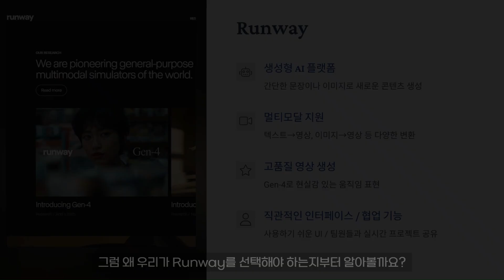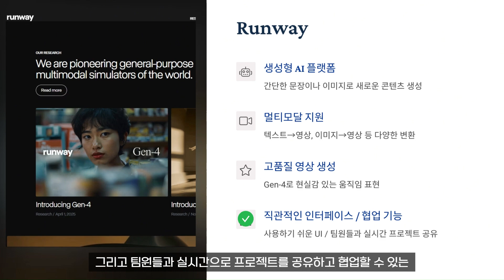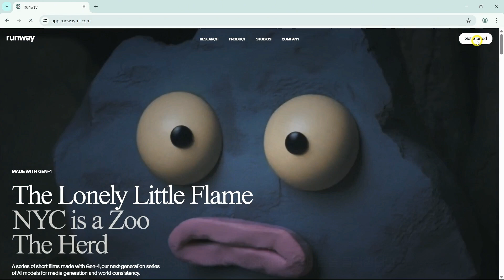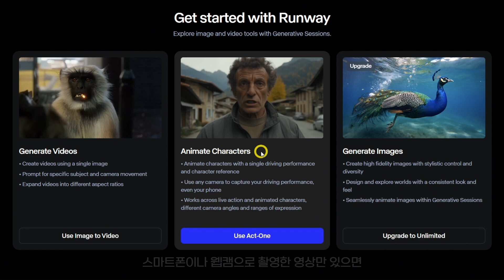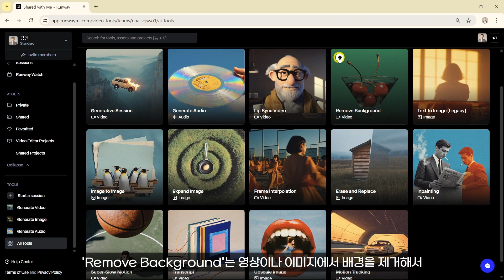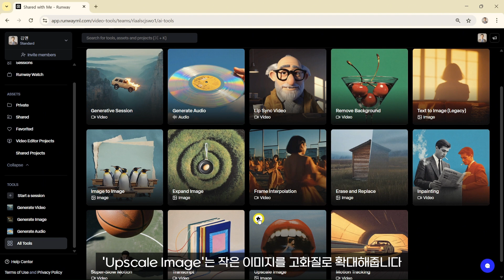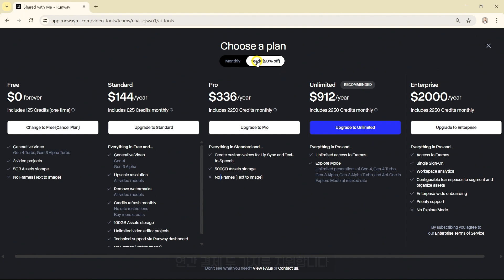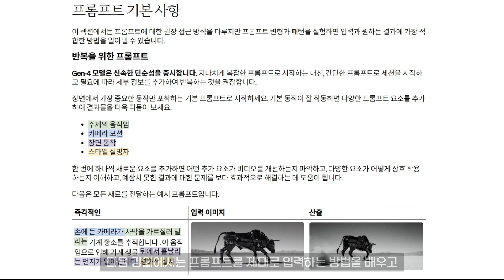[1강] 완전 초보를 위한 Runway Gen-4 입문｜AI 영상 만들기 전, 꼭 알아야 할 시작 가이드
▶ 영상 소개
지금은 텍스트 한 줄로 영상 한 편을 만들어내는 시대입니다.
이 강의에서는 누구나 따라할 수 있도록 AI 영상 생성 도구 Runway의 사용법을
Gen-4 모델 기준으로 처음부터 차근차근 알려드립니다.

▶ 강의 시리즈 안내
《Runway 완전 정복: 생성형 AI 영상제작 A to Z》 시리즈는 총 8강으로 구성되어 있으며, 다음과 같은 순서로 진행됩니다:

✅ 기본 기능
1강. Runway 가입부터 대시보드 이해까지 ← 이번 강의!
2강. 프롬프트 작성 꿀팁

✅ Motion 집중 파트
3강. 주제 및 배경 모션 제어하기
4강. 카메라 무빙 연출하기
5강. Gen-4 References로 일관된 캐릭터 및 환경 유지하기

✅ 특수 기능 심화 파트
6강. Lip Sync기능으로 더빙하기
7강. Act-Two 기능으로 감정 표현, 손짓, 동작 구현하기
8강. Aleph 기능으로 움직이는 영상 편집하기

▶ 이번 영상(3강)에서는 이런 내용을 배웁니다:
✅ 00:00 인트로
✅ 00:24 목차 소개
✅ 00:58 모션(Motion)이란?
✅ 01:41 주제 모션(Subject Motion)
✅ 02:58 여러 인물 처리(Multiple Subjects)
✅ 04:31 배경 모션(Scene Motion)
✅ 06:00 실전 예시(주제 + 배경 모션)
✅ 08:20 강의 요약
✅ 09:06 아웃트로

▶ 추천 시청 대상
AI 영상에 움직임을 자연스럽게 넣고 싶은 분
정적인 영상에서 벗어나고 싶은 크리에이터
ChatGPT/Midjourney로는 부족했던 분
모션 표현을 텍스트로 제어하고 싶은 유튜버, 강사, 학생 등

▶ 초보자도 따라할 수 있도록 기본 용어 설명까지 친절히 안내합니다.